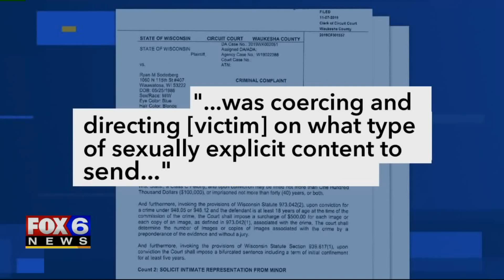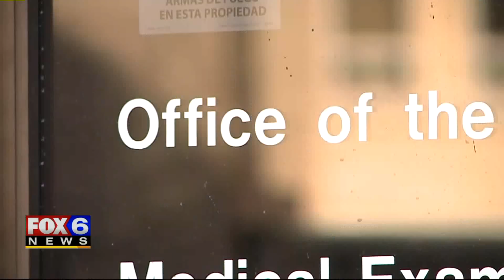Wisconsin Man Targeted Teen Boys on Social Media, Asking for Sexually Explicit Videos, Prosecutors S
Charges were filed against a 33-year-old man accused of requesting nude pictures and videos from teenage boys on social media.